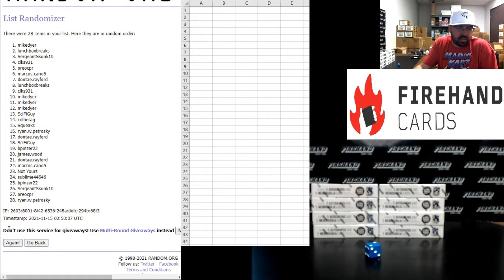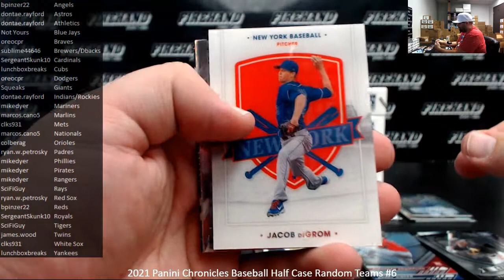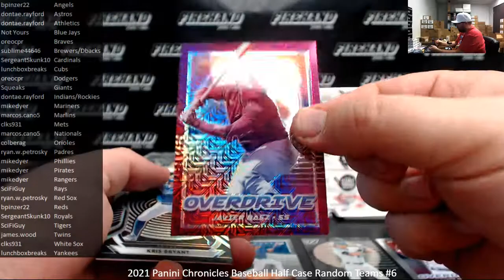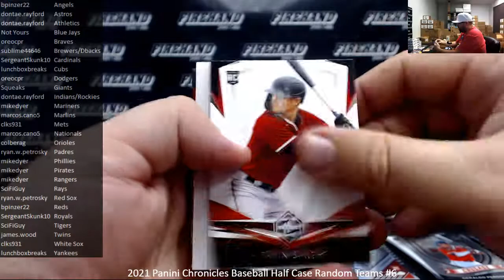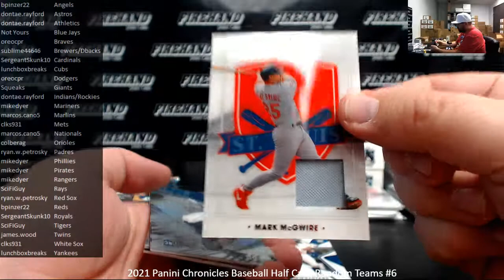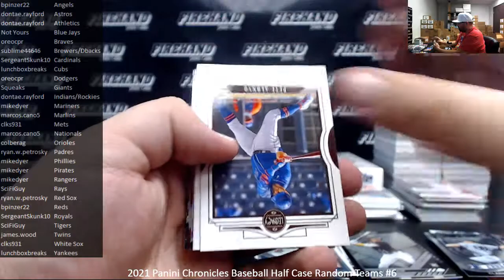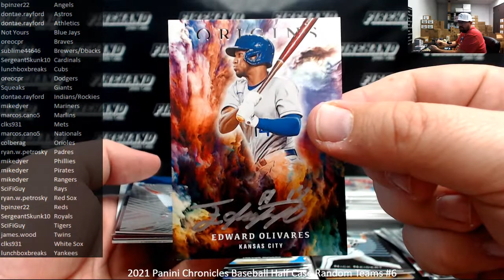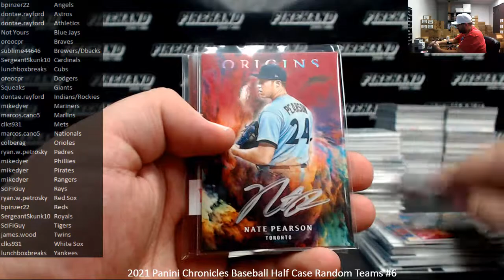11/14/2021 2021 Panini Chronicles Baseball Half Case Random Teams #6